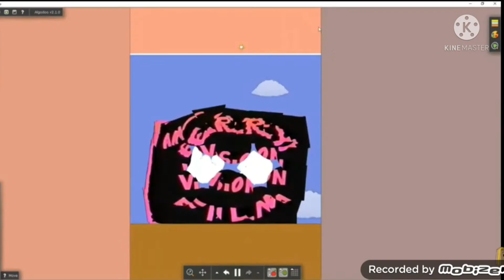(COPYRIGHT CLAIMED) World Northal Corporation Logo Jokes